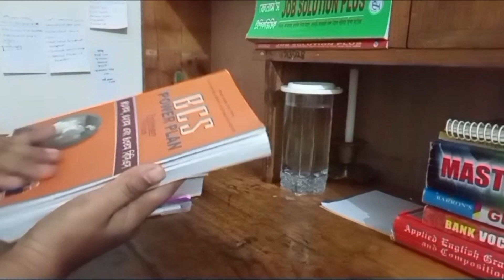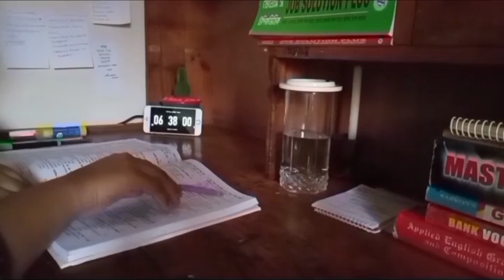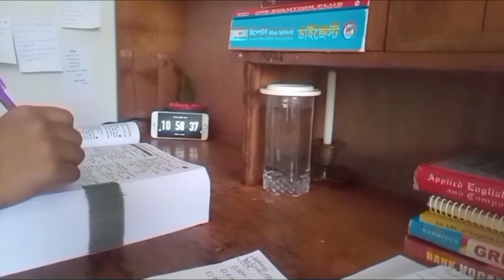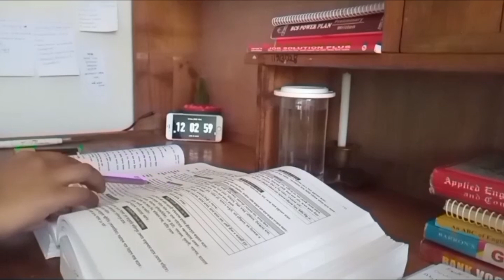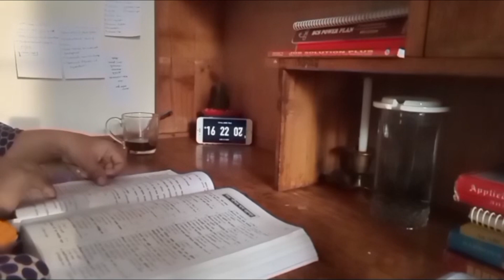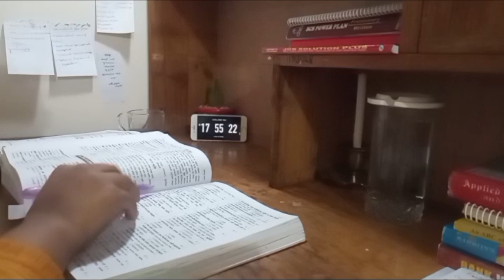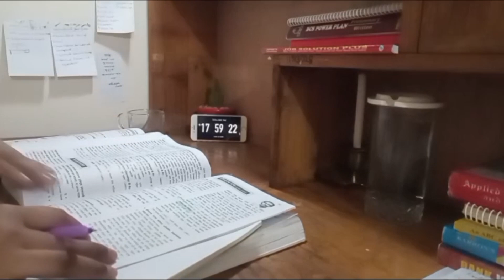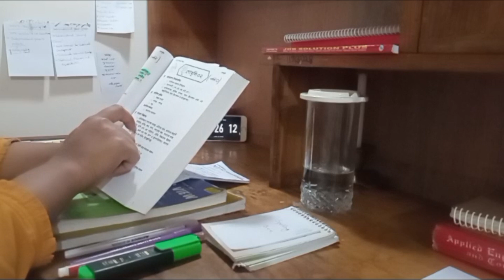Road To Be Focused, Target BCS and govt. job/ Day 6 /Real Time Study/ Time-lapse/ বিসিএস প্রস্তুতি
So , now days phone addiction is common .and I just want to give me some opportunity. I am sharing my study hour with you to motivate you as BCS Aspirants. Here is my todays study time-lapse.

Timestamp:
00:00 intro
02:20 morning Study
05:00 Breakfast and some chit chat
05:33 Late morning Study
10:50 Tea-break and how to study Bangla parts of speech
12:21 Noon Study
14:30 lunch Break
15:30 Afternoon Study
24:00 Change in my study routine and how I will study International Affairs

Thank You  everyone for your time. Can you please recommend what I should add and avoid?